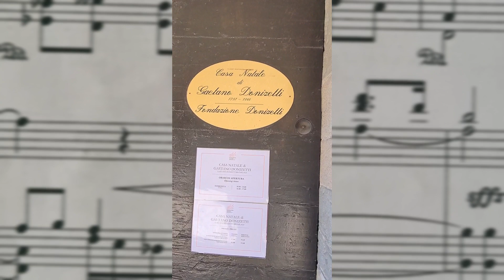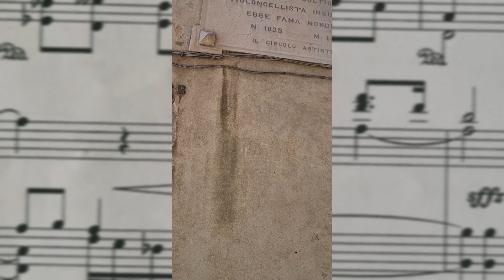🇮🇹 BÉRGAMO 🇮🇹Casa Natale de Gaetano Donizetti🎵🎵